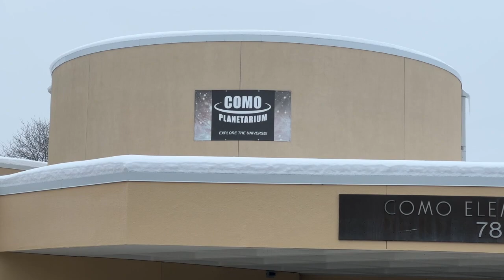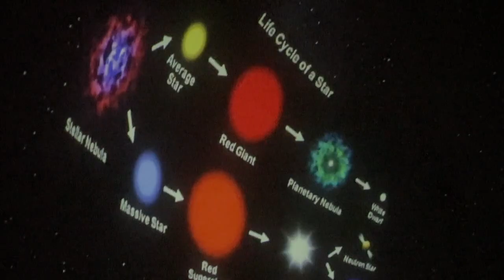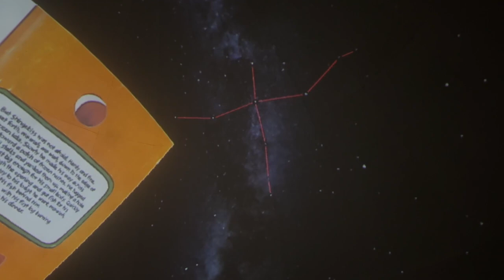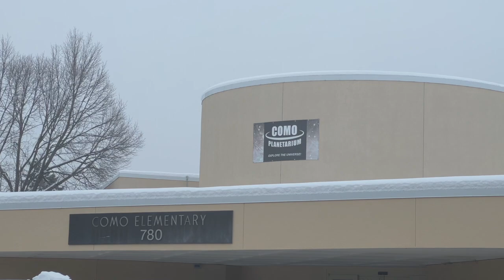Como Planetarium Connects Constellations and Indigenous Culture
Students love visiting SPPS’s planetarium at Como Elementary for experiential lessons on the solar system, galaxies and constellations. With funding from the American Rescue Plan (ARP), SPPS staff developed new lessons that connect what students learn at the planetarium with Minnesota and Indigenous culture, such as learning about Biboonikeonini, the Ojibwe constellation that ushers in the winter season.